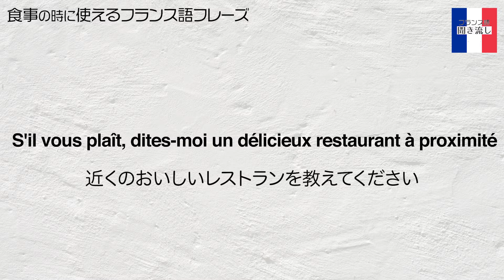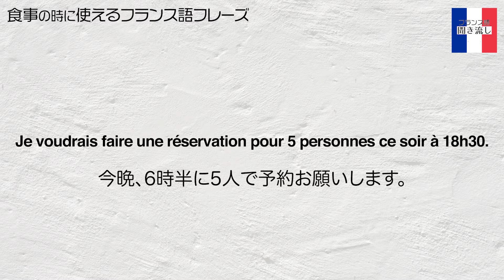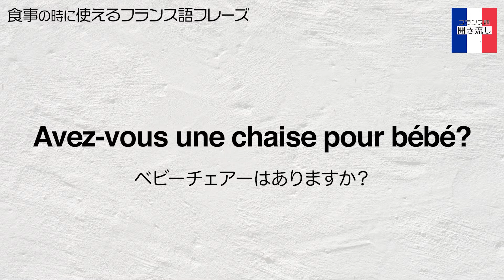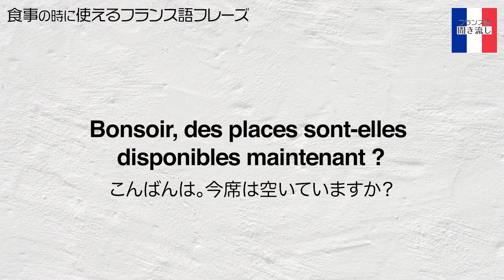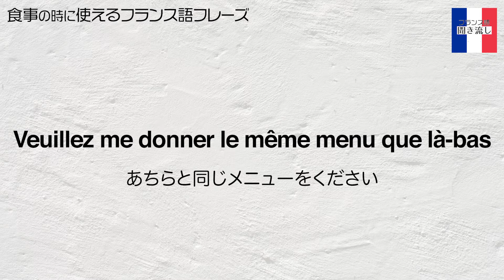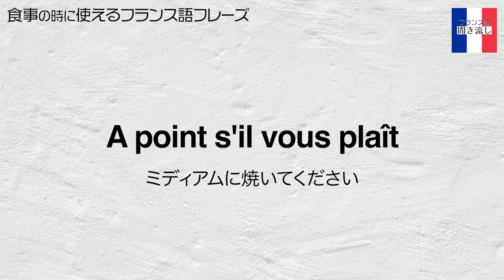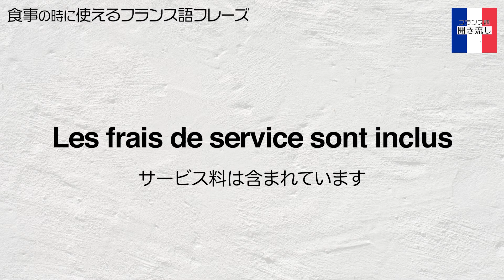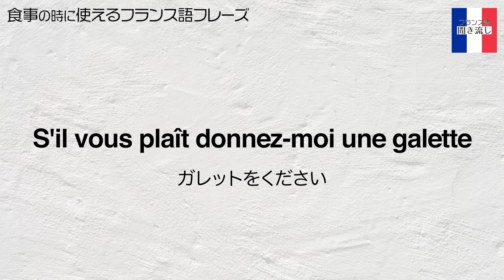フランス語リスニング ネイティブが食事で使うフレーズ 聞き流し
リスニング大学フランス語講座へようこそ！
ネイティブが食事の時に使うフランス語のフレーズを集めました。
短いフレーズなのでよくリスニングして一つだけでも覚えて実際に使ってみてください。

これからも色々とリスニング動画を出していきます。
動画の要望はコメントで教えてください。